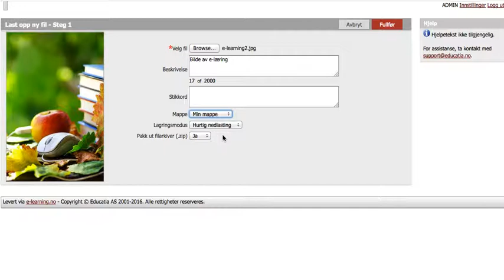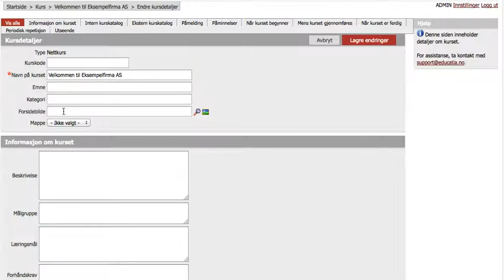Laste opp filer til Filbiblioteket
Du kan laste opp filer (dokumenter, bilder, videoer og lydfiler) til Filbiblioteket. Deretter kan du koble filene inn i kurs og prøver som du lager.